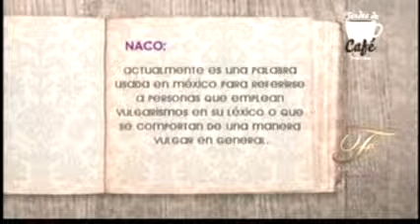F ESTRENO RESUMEN